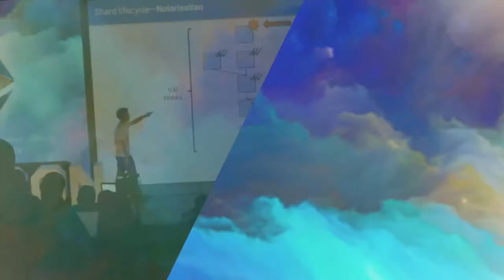Emin Gün Sirer Interview - EDCON 2018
Emin is an associate professor of computer science at Cornell University, and is the Co-Director of the Initiative for CryptoCurrencies and Contracts (IC3) . His research interests span distributed systems, cryptocurrencies, and software infrastructure for large scale services. Check out his interview with our instructor Haseeb!